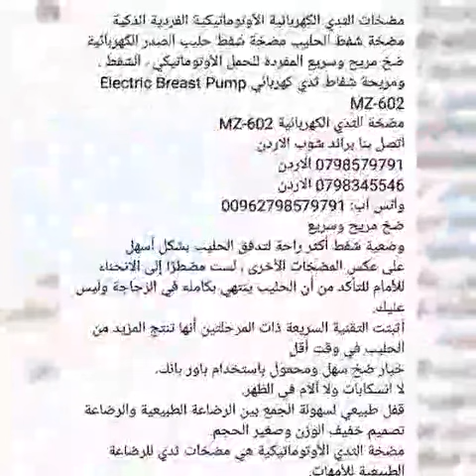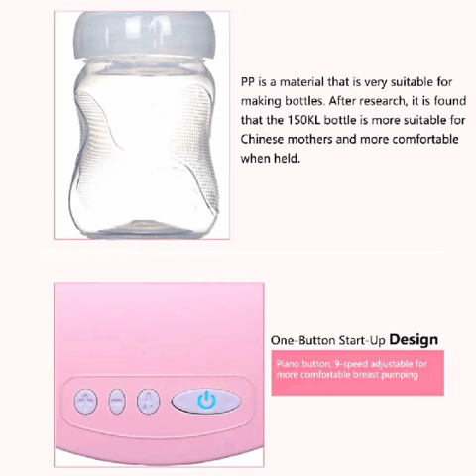اطعام الرضع - مضخة شفط حليب الصدر الكهربائية ضخ مريح وسريع المفردة للحمل الأوتوماتيكي ، الشفط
شفط الحليب مستلزمات الإطعام أدوات الرضاعة الطبيعية مضخات الثدي الكهربائية الأوتوماتيكية الفردية الذكية مضخة شفط الحليب مضخة شفط حليب الصدر الكهربائية ضخ مريح وسريع المفردة للحمل الأوتوماتيكي ، الشفط ، ومريحة شفاط ثدي كهربائي Electric Breast Pump MZ-602
مضخة الثدي الكهربائية MZ-602
اتصل بنا براند شوب الاردن
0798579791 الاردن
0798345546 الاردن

Address & Contact اتصل بنا براند شوب الاردن Street: عمان, Amman, 11111,
Jordan Amman
متوفر خدمة التوصيل إلى المنزل و الدفع عند الاستلام
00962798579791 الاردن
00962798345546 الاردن